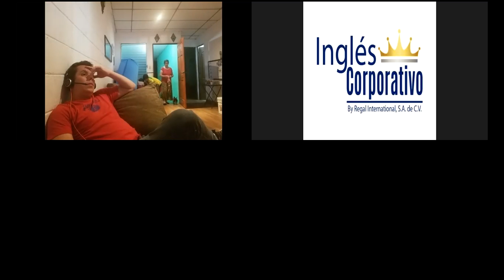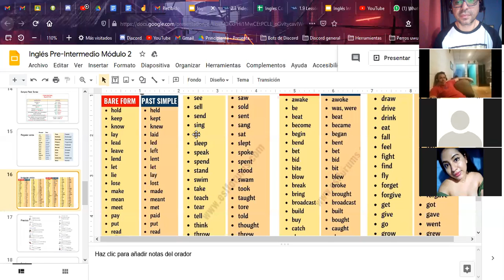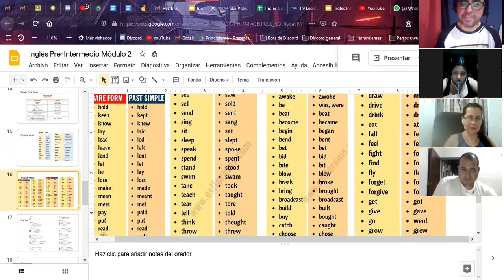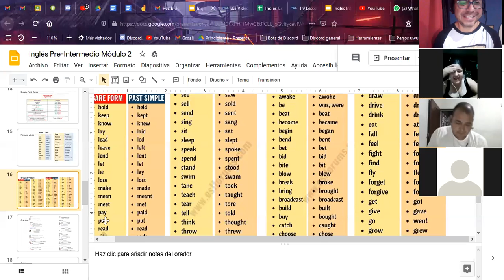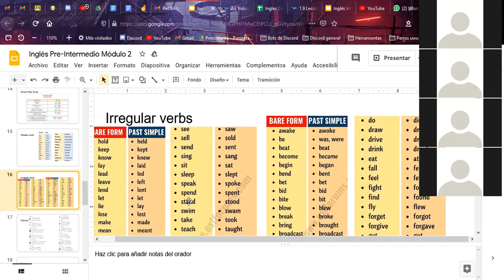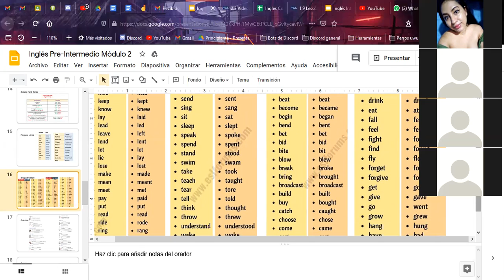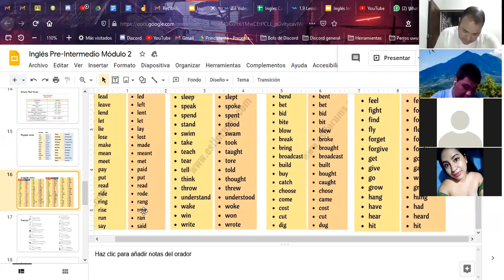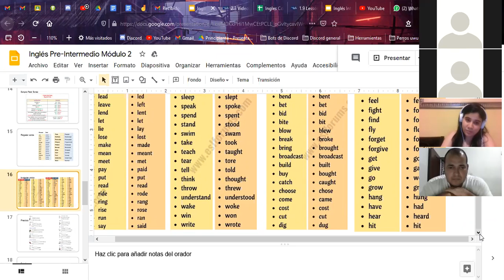Ingles Corporativo- Simple Past Practice - Dia 4